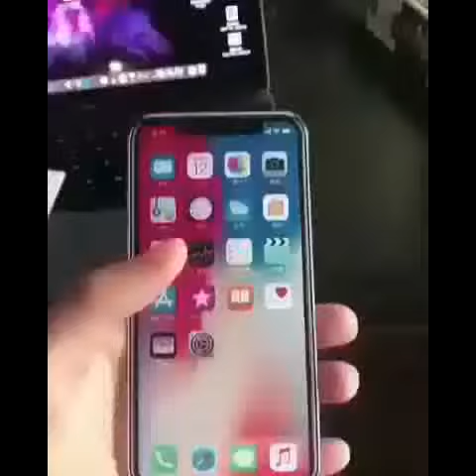Tumblr Animal House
Caribean Flamingosis walk / Katalin Kakatua Freakin´ Out / Black Snneeze / W&B dilated pupils / Paper Smartphone / Gettin High Donuts